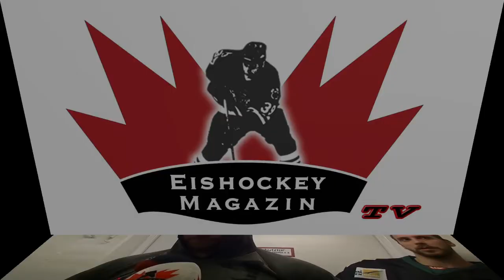Crocodil Norman Martens: "Haben im Moment überall die Scheiße"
Erneut haben die stark ersatzgeschwächten Crocodiles Hamburg ein Spiel verloren. Nach der Niederlage gegen Preußen Berlin war der Frust bei Hamburgs Norman Martens sichtlich groß.